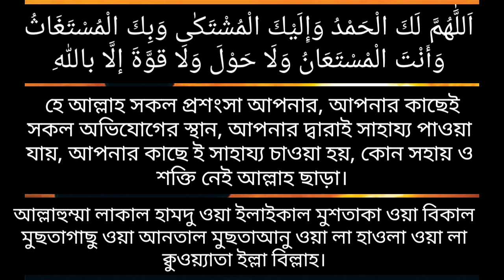কঠিন মুহূর্তে আলোর পথ দেখবে। পাওয়ারফুল দোয়া। আল্লাহর সাহায্য আসবে। Islamic video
কঠিন মুহূর্তে আলোর পথ দেখবে। পাওয়ারফুল দোয়া। আল্লাহর সাহায্য আসবে।

اَللَّٰهُمَّ لَكَ الْحَمْدُ وَإِلَيْكَ الْمُشْتَكٰى وَبِكَ الْمُسْتَغَاثُ
 وَأَنْتَ الْمْسْتَعَانُ وَلَا حَوْلَ وَلَا قوَّةَ إلَّا باللهِ
অর্থ
হে আল্লাহ সকল প্রশংসা আপনার, আপনার কাছেই
সকল অভিযোগের স্থান, আপনার দ্বারাই সাহায্য পাওয়া যায়, আপনার কাছে ই সাহায্য চাওয়া হয়, কোন সহায় ও শক্তি নেই আল্লাহ ছাড়া।

বাংলা উচ্চারণ-
আল্লাহুম্মা লাকাল হামদু ওয়া ইলাইকাল মুশতাকা ওয়া বিকাল মুছতাগাছু ওয়া আনতাল মুছতাআনু ওয়া লা হাওলা ওয়া লা ক্বুওয়্যাতা ইল্লা বিল্লাহ।